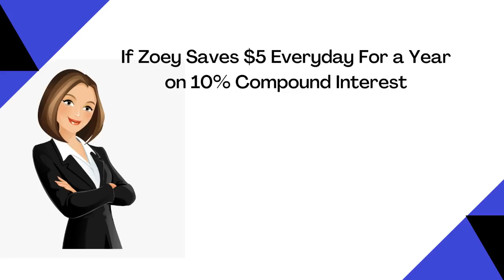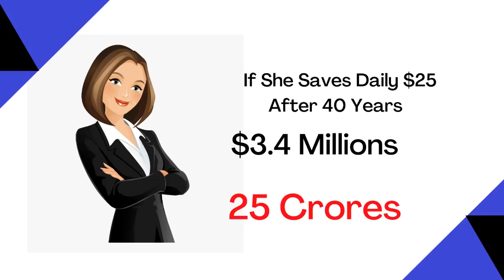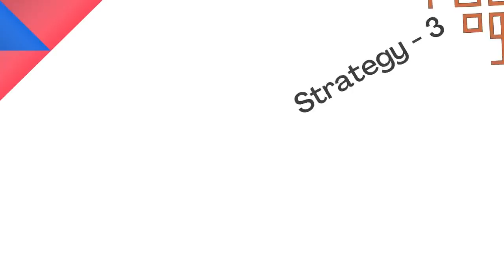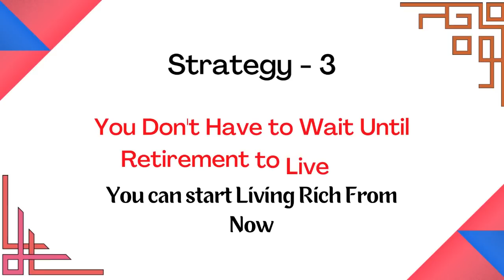ఆర్థిక స్వేచ్ఛ కోసం 3 ఆర్థిక వ్యూహాలు | Best Personal Finance Book Summary | Money Mantra RK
Telegram App Group Link:
 (Extra Income -Direct Selling Concept )

franchise opportunity
best part time jobs for highschool students freelancer for beginners freelancer
motivation for success in life motivational videos in Telugu inspirational short stories about life how to improve your communication skills improve communication skills business ideas with no capital business ideas with low investment start a business with no money profitable business ideas make money online network marketing time management robert Kiyosaki (author) network marketing tips what is direct selling grow your youtube channel personal development part time business ideas to earn monthly 20k to 2laksh from direct selling business direct selling industry with a low investment of 5k to 10k Amazing Business Idea ..Ambani Sir .. free world tours free dream house good education for children # wealth management dream cars